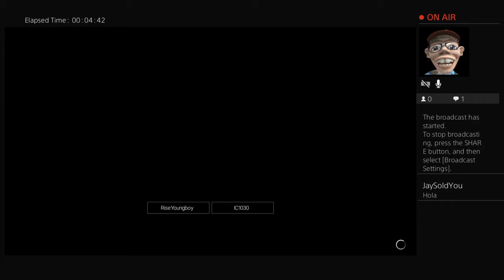RiseYoungboy's Live WWe 2k19 with IC1030